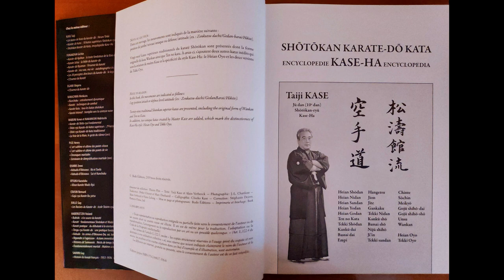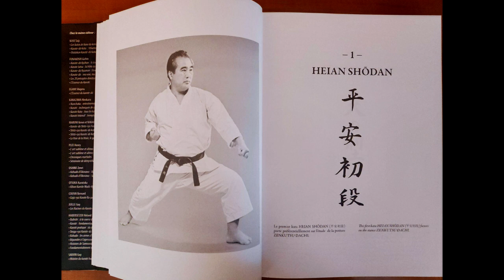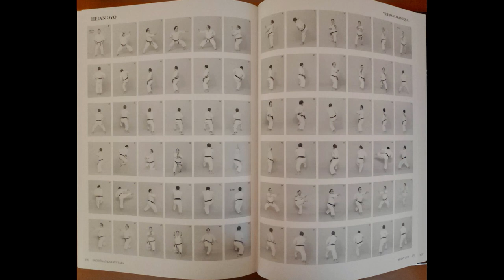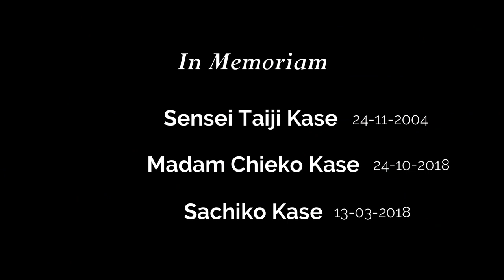Shotokan Karate-Do Kata Enciclopedia Kase-Ha. By Taiji Kase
Autor:  Sensei Taiji Kase con 29 Katas algunas de ellas inéditas en anteriores ediciones. Tiene 431 páginas. Author: Sensei Taiji Kase with 29 Katas some of them and unpublished in the previous editions. It has 431 pages.